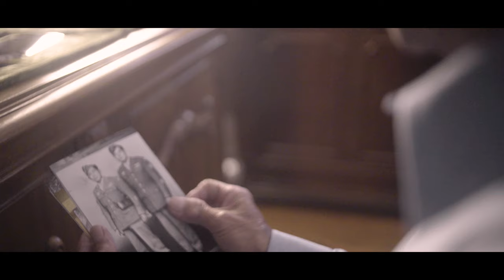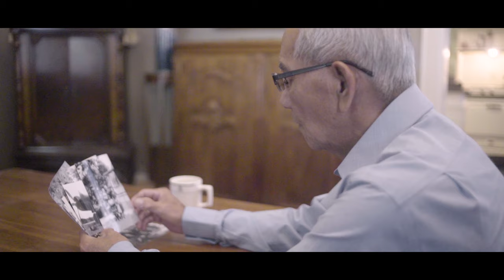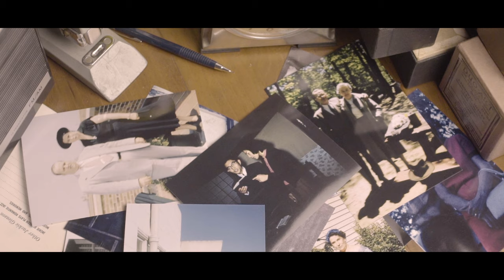Kyle Davis - Stay (Official Video)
"Stay" by Kyle W. Davis

Director/Producer: Zavi Harman
DP/Editor: Sho Kellam

LYRICS

You struck a match, lit a fire, when nothing much burned.
You grabbed my hand stepped on the floor and we turned.
In a world of temporary where nothing last,
we found space to the side and watched it moving fast.

Sometimes I felt like a man in a monkey suit
just trying to make us a living, for you and me and you.
Cutting holes, pulling wires through the wall till night would fall.

Stay with me when I'm old and gray
Tell me I was young and strong catching lightning in a bottle.
Walking on a wire full of hope and desire,
When I can no longer stand pull me up by the hand and “Stay with Me”.

Well we hit the curves, who's walls do not shake.
If not for you things bend and things break.
In moments of quiet desperation in our lives
We pray for separation from our inner most sides

Sometimes I know I was so hard headed
If I'd of just shut up and learned how to hear.
You were always there to remind me that Rome wasn't built in a day.

Tell me I'm the right man that walked on the right day.
The winners circles crowded, the other side is fine
Cause they push and shove they don't take time to Stay

[I will]  Stay with you when your old and gray
I tell you your more beautiful than you were back in the day.
You earned every line on your face with dignity and grace.
When you can no longer hear I will whisper in your ear and “Stay With You”.